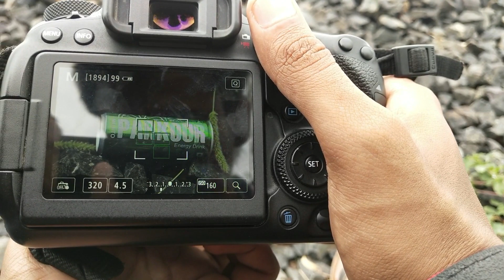#3 creative product photography